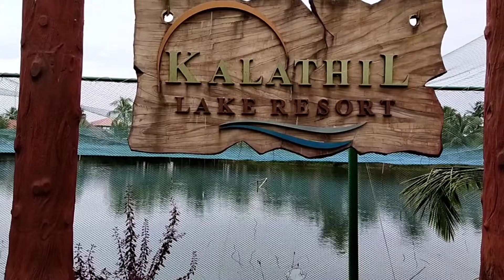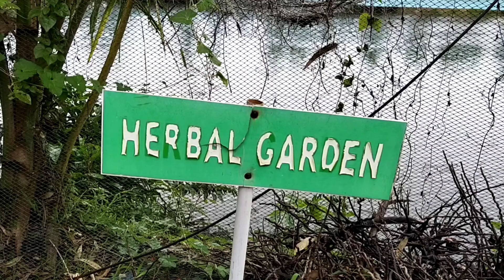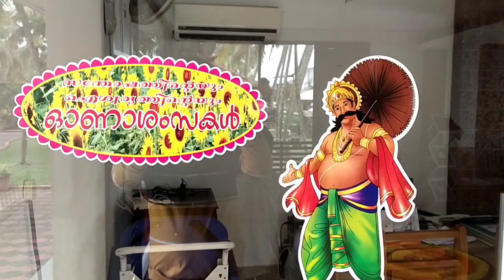Kalathil Lake Resort Vaikom | Family Resort | One of Best Resort in Kerala | Kerala Resorts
A Day at Kalathil Lake Resort Vaikom | Onam Special |  ഫാമിലി ആയി അടിച്ചുപൊളിക്കാൻ പറ്റിയ സ്ഥലം